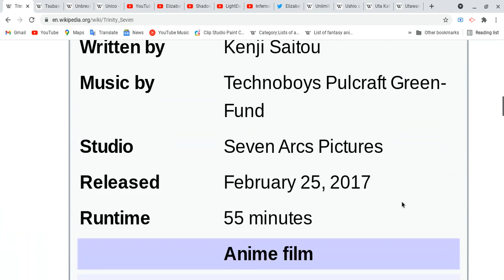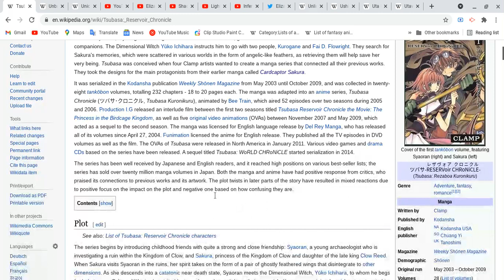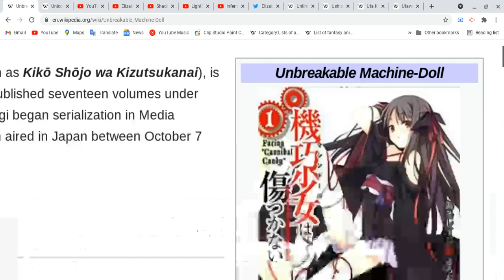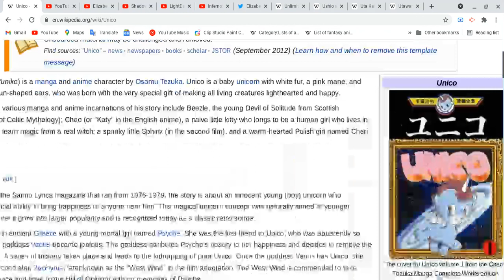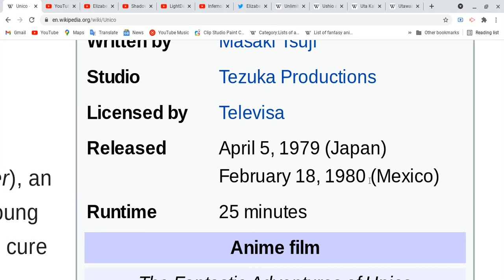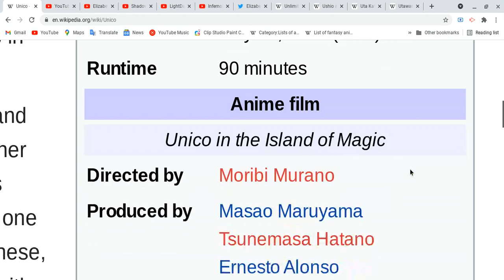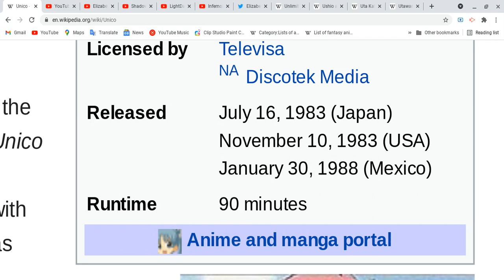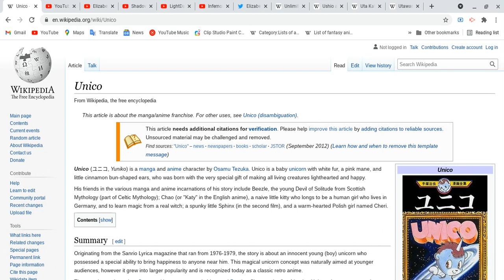All about Trinity Seven,Tsubasa:RC,Unbreakable Machine-Doll & Unico!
Sorry about that, the twins in my room with me for reasons, cause meeting, let focus on lesson!
Soical Media
Elizabeth Dawson:
Ok anime fans and everyone, see ya next video!